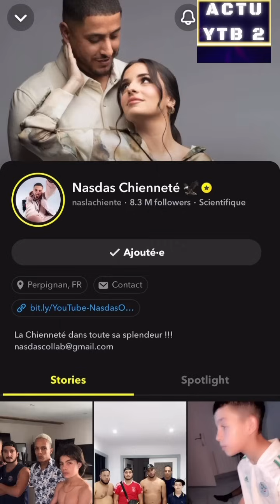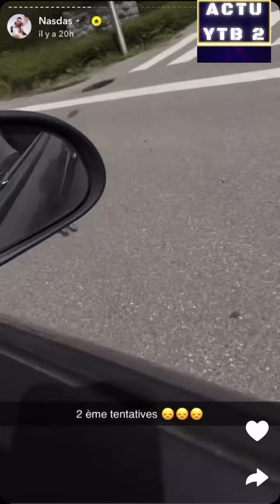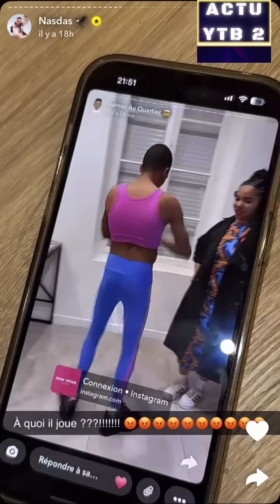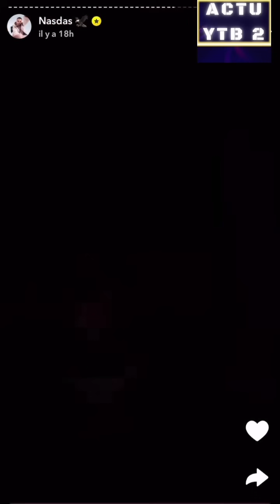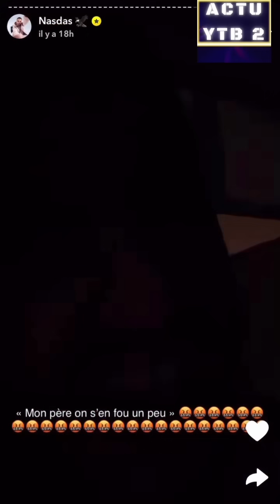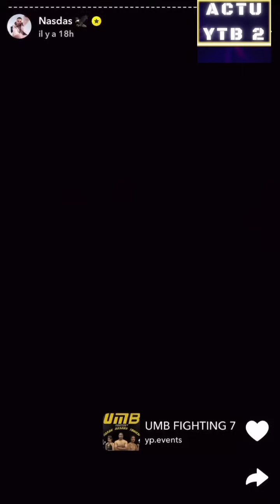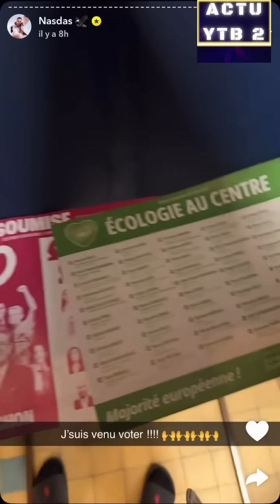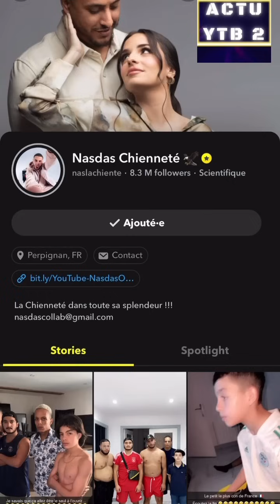NASDAS BOXE LE 22 JUIN ET FARAH TOUNSI SAMOS LEEGING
et Nasdas vote aux elections Européénes
la carte de nasdas du 16 juin .